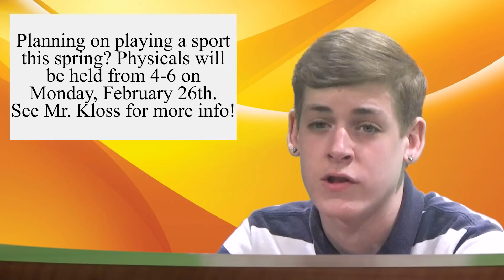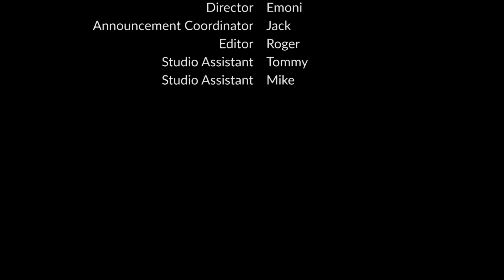February 15, 2018 - KScope